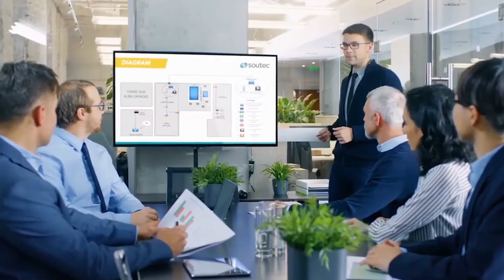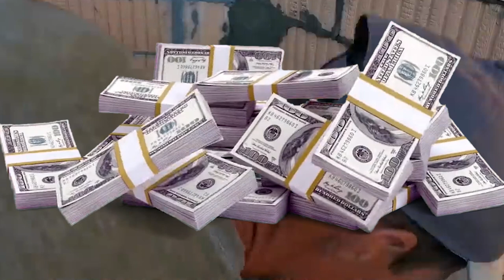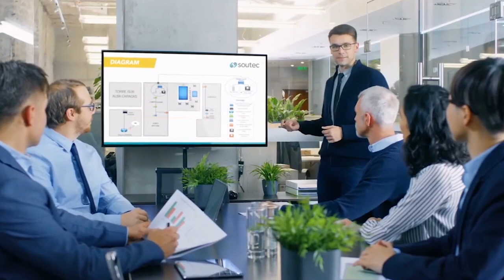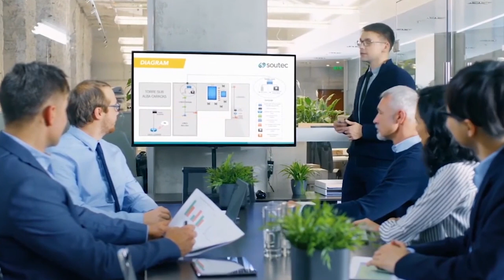ESE WARUZIKO UBUKENE TUGIRA ARITWEBWE TUBWITERA, UKURI ABANTU BIRENGAGIZA NUKU.